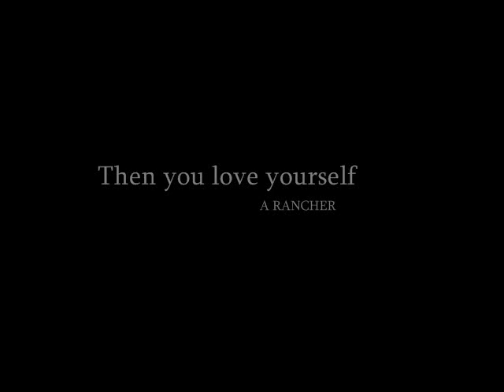Are you a country girl?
If you love everything country then I think it's time to find a cowboy to roll around in the hay with!

Give us a call and we can give you access to hundreds of country orientated men.

Thanks!

The team at Select